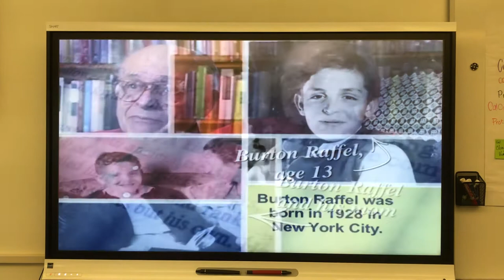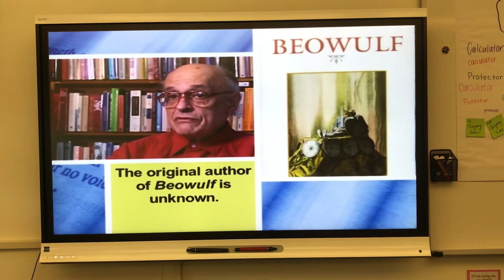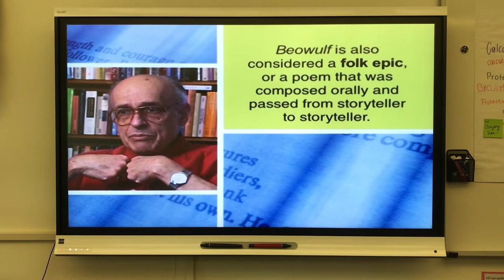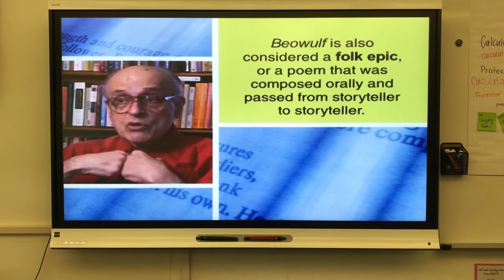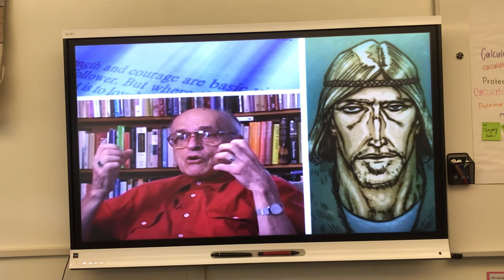Burton Raffel- Introduces Beowulf 4:24